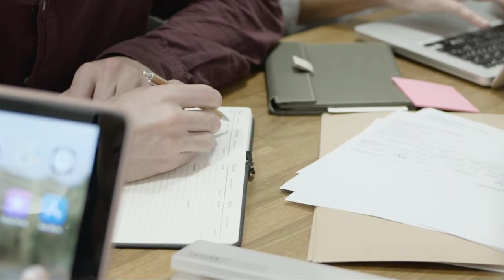ये 5 आदतें आपको अमीर नही बनने देती | 5 HABIT OF RICH PEOPLE |Rich mindset vs poor mindset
ये 5 आदतें आपको अमीर नही बनने देती | 5 HABIT OF
RICH PEOPLE
1) No Health Insurance: Discover the importance
of safeguarding your health and financial
well-being with health insurance. Not having this
crucial safety net can be a significant hurdle to
SUccess.
2) Wasting Money on EMI: We'll explore the
dangers of overcommitting to Equated Monthly
Installıments (EMI) and how it can trap you in a
cycle of debt.
3) Spending Money on Unwanted Things: Learn
how frivolous spending on unnecessary items can
drain your resources and hinder your financial
progress.
4) Purchasing Liabilities: We'll discuss the
difference between assets and liabilities and how
investing in liabilities can hinder your path to
financial freedom.
5 Main Differences Between Rich And Poor
This Will Change Your Life Completely In Hindi
5 Habits Of Unsuccessful People Hindi
Success Habit In Hindi
If You Want To Bge Rich So Quit This Habits.
Videos
Business Knowledge
s Share Market
Money Making ldeas
Rich Mindset
Money Mindset
Finance Mindset
Successful People Biography
Marketing Tips
9P Financial Education
Startup Stories
9 Personality Development

investment or financial advice. Please do your
own research before making any investment
decisions.

Hello friends My Name is Advocate Rajesh kumawat.. This Channel's purpose is to improve your life & yourself.
Friends...
Don't have the time to read books? Don't worry. I
will distill all the knowledge from the best self help
books and present it in an easy to digest format,
so that you don't have to. Sit back and get some Yes Book Summary...
1) Motivation knowledge book Summary
2) Hindi books summary
3) Self help books summary
4) life changing books summary and much more experience seared this Channel...
So keep watching this Yes Book Summary YouTube channel in every time.
I wish you a very happy Life.

.By Rajesh kumawat.

We, at Yes Book Summary Channel, strictly
follow the copyright guidelines described by law
1)This video has no negative impact on the
original works (lIt would actually be positive for
them)
2)This video is also for teaching purposes.
3)It is not transformative in nature.
4)l only used bits and pieces of videos to get the
Yes Book Summary does not own the rights to these
some video clips.
repurposed with the intent of educating and
insnirina othere.